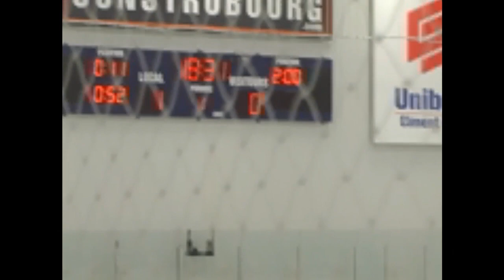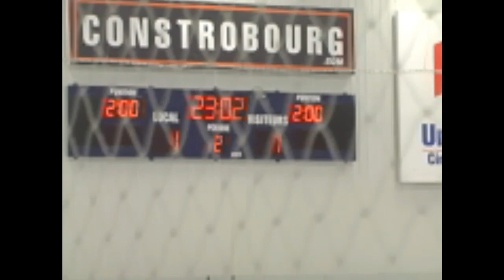Académie Saint-Louis vs Collège Saint-Bernard - U17